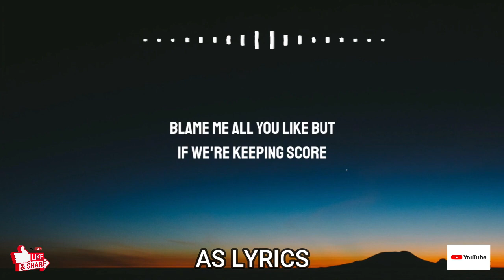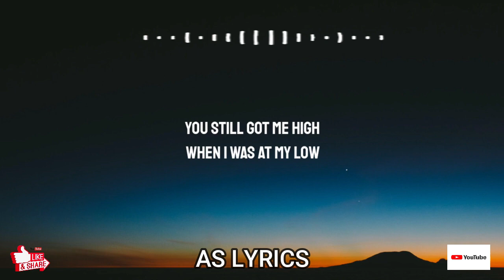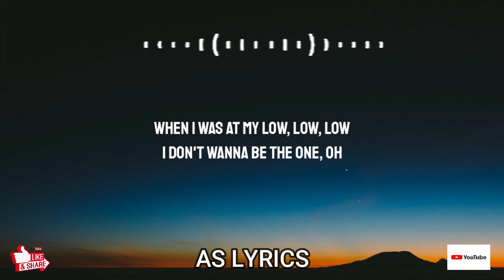Trevor Daniel - SYL (Lyrics)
CREDITS

[Chorus]
Baby I'm, tired of pretending
That I still think you're the one
Maybe I, should finally stop promising
I could be somebody you love

[Verse]
Yeah, say shit that I know hurts
Never get remorse
Blame me all you like but
If we're keeping score
Lately I've been tryin'
But this ain't really it no more
Not much left to say
I don't wanna do this no more

[Pre-Chorus]
Sorry I'm not the perfect person
But if I'm being blunt
Think it's time for me to be selfish
'Cause I can't handle us
Terrified, terrified of
The day that I bury our love
Maybe I just resent the person
Who you wish I'd become

[Bridge]
You still got me high
When I was at my low
When I was at my low, low, low
I don't wanna be the one, oh